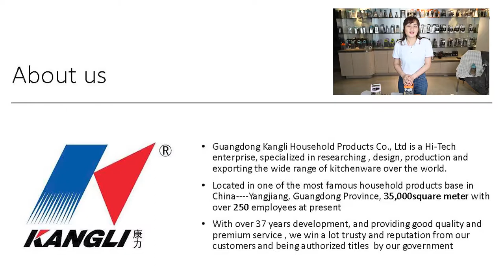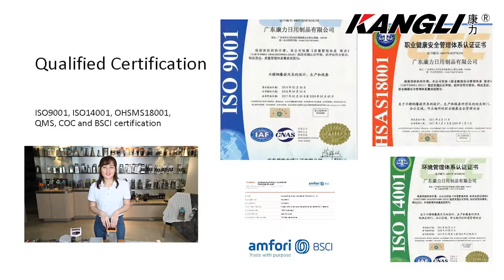Hot sale product (grater and peeler) presentation 2020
Hot sale product presentation 2020